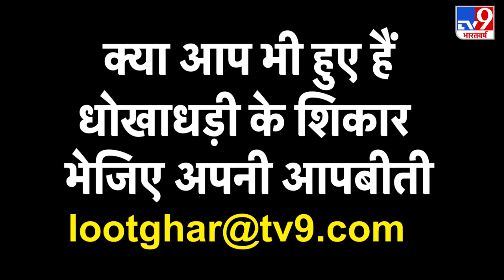Bihar News: Sheohar के JDU विधायक पर जानलेवा हमला, चार आरोपी गिरफ्तार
शिवहर के जेडीयू विधायक शर्फुद्दीन पर देर रात जानलेवा हमला किया गया.घटना की सूचना मिलते मौके पर शिवहर डीएसपी पहुंचे. घटना में शामिल चार लोगों को पुलिस ने किया गिरफ्तार.